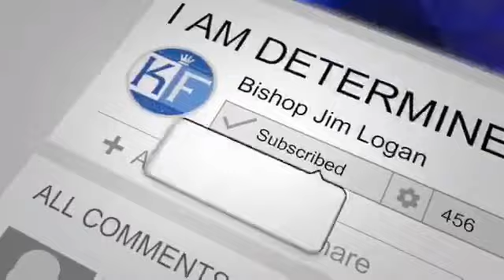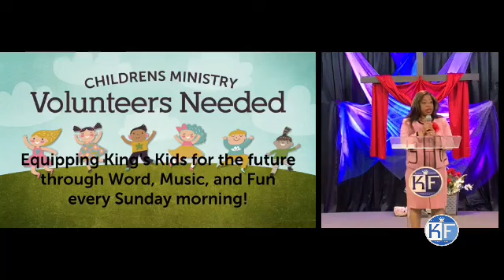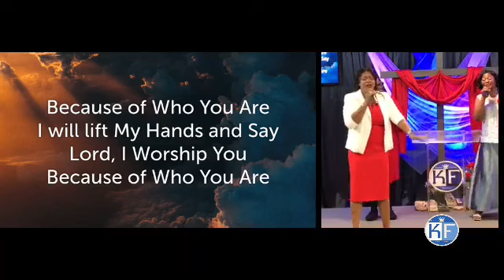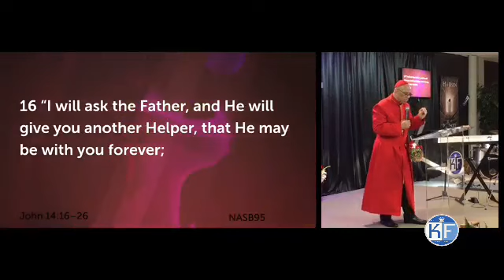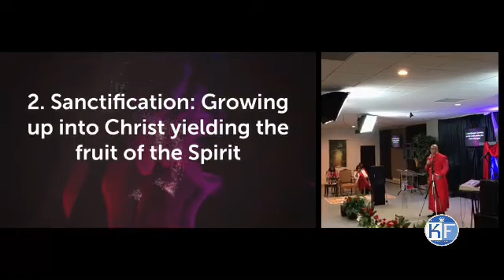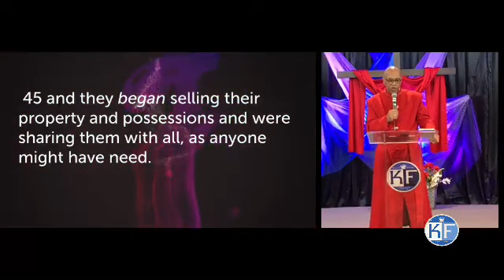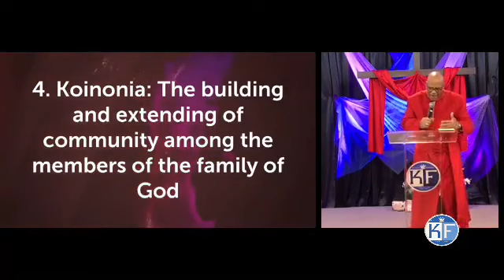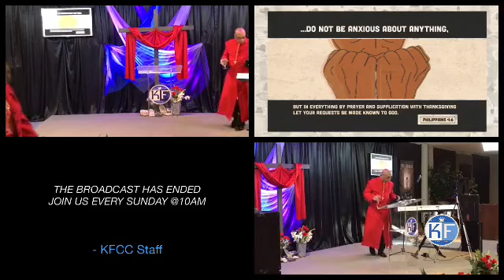MAY 23, 2021: THE WORK OF THE SPIRIT IN US (KFCC)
BISHOP JIM LOGAN

We thank each of you for being an active part of the worship experience here at KFCC. In light of recent news, we are redirecting our focus to our virtual ministry. We are requesting that every person who is touched by our ministry contribute to help us not only expand the church but to spread God's word to every part of the world.

Bishop Logan teaches that in spite of everything negative that disrupts your life and disturbs your peace, you can still be well in the depths of your soul.

Join us this Sunday for our Live Broadcast starting around 10AM.

Related Verse(s):
John 14:16-26
Acts 2:33
We thank you for tuning into KFCC LIVE, if you feel led to give to our ministry and our continued mission to spread the gospel to the masses. We encourage you to support us through whichever platform is best for you.

The material is made available on this broadcast as a way to advance research and teaching related to critical media literacy and intercultural understanding, among other salient political and social issues. Through context, critical questioning, and educational framing, Kingdom Fellowship Christian Center, therefore, creates a transformative use of copyrighted media. The material is presented for entirely non-profit educational purposes. There is no reason to believe that the featured media clips, sample tracks, loops or software components will in any way negatively affect the market value of the copyrighted works.